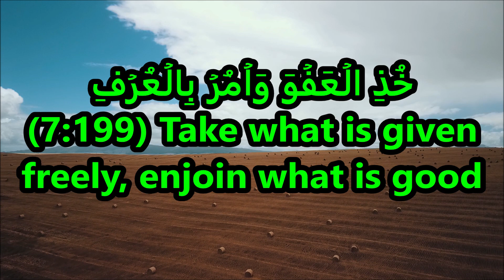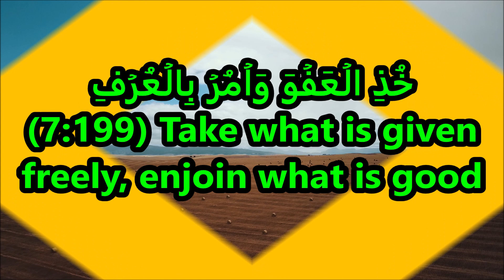"Be Strict with Yourself and Soft With Others" by Moulana Roshan Ali - Sept. 22/23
Jumu'ah Khutbah || "Be Strict with Yourself and Soft With Others" by Moulana Roshan Ali || Friday September 22, 2023
Connect with Nur Ul Islam of South Florida:
Facebook and Instagram: @nuisouthflorida